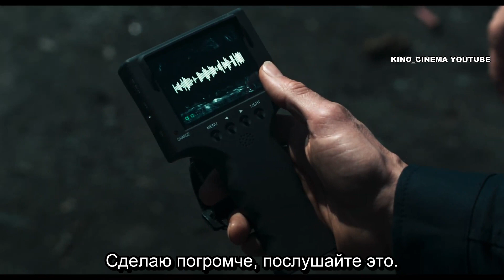Хребет дьявола - Трейлер 2021 (Русские Субтитры) The Devil Below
Русский Трейлер Хребет дьявола - The Devil Below субтитры. В кино с 5 марта 2021.

Геологическая экспедиция в Аппалачскую воронку превращается в борьбу за выживание против таинственной силы.